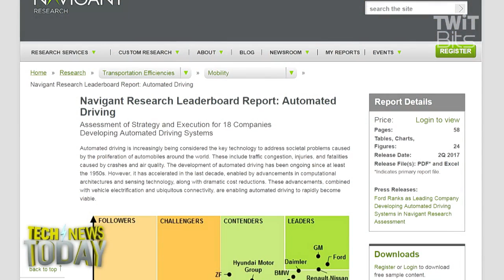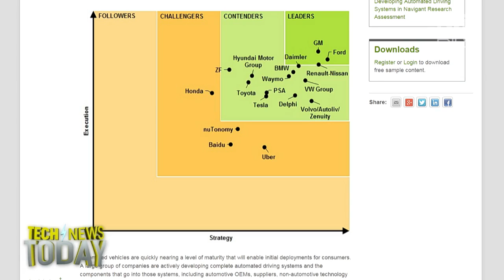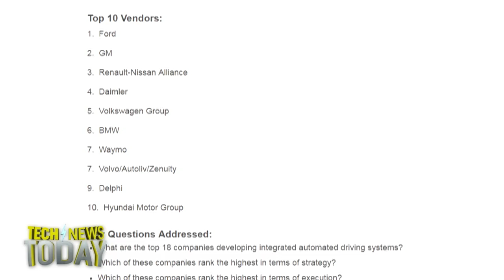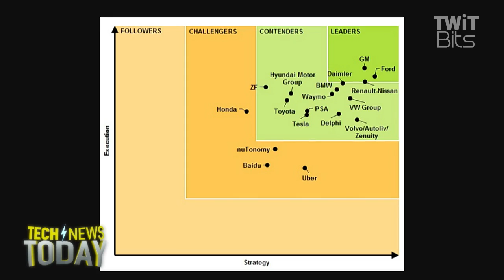The State of Automated Driving Systems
Sam Abuelsamid from Navigant Research joins Megan Morrone, and Jason Howell to discuss his recent report on the many players in the race to autonomous driving and which companies are best equipped in the long run.